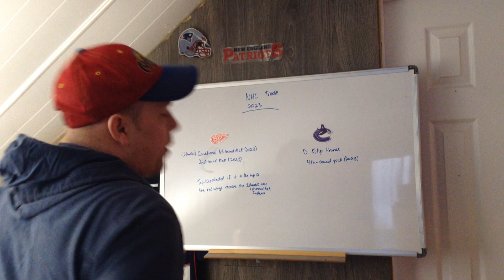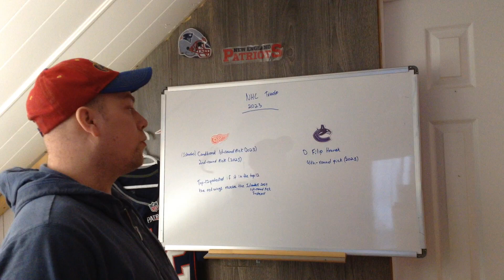NHL Trade between Detroit Red Wings and Vancouver Canucks 2023